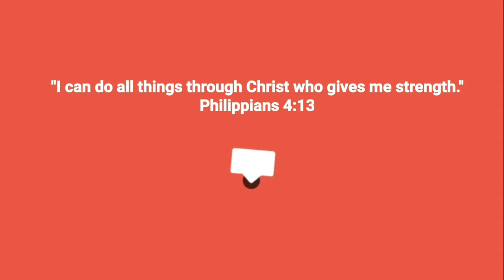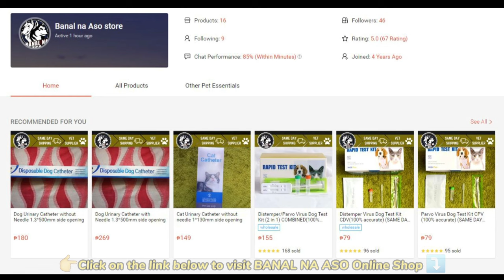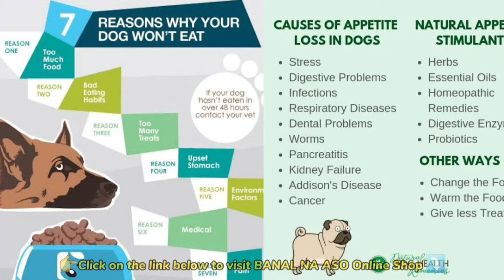CHOW CHOW KAYO DYAN! 4K LANG! | MURANG PUPPIES SA BOCAUE PET MARKET LATEST UPDATE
CATLOVERS VLOG EDITION | QUALITY AND AFFORDABLE CATS SA BOCAUE PET MARKET

BULLY AND FRENCH BULLDOG INVASION SA BOCAUE PET MARKET | SHE-MALE BULLY AT BLUE EYE FRENCHIE

HOLY WEEK SALE! 2K LANG MAY BALBON NA PUPPY KA NA! | BAGSAK PRESYONG PUPPIES SA BOCAUE PET MARKET

GREYHOUND?!?? BIHIRA ITO! | RARE DOG BREEDS MERON DIN SA BOCAUE PET MARKET!

Most recent update sa Bocaue/Pasig Pet Market. Pwede na kayo magpadeliver kung may nagustuhan kayo, nilagay na namin yung mga contact person at contact numbers na pwede nyong tawagan para sa inyong mga order.